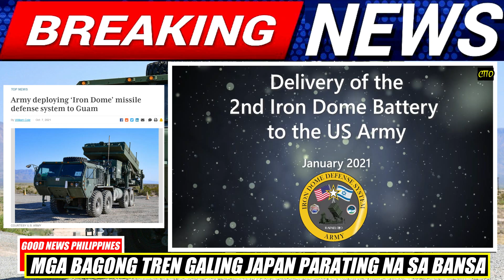HALA CHINA AATAKE? AMERIKA NG DEPLOY NG IRON DOME SA GUAM SOUTH KOREA BIBILI RIN NG IRON DOME